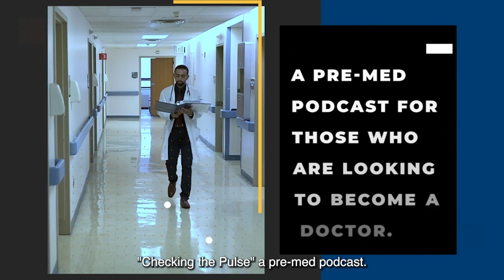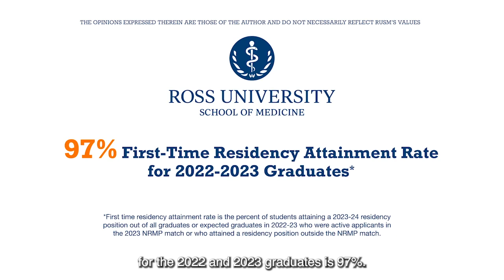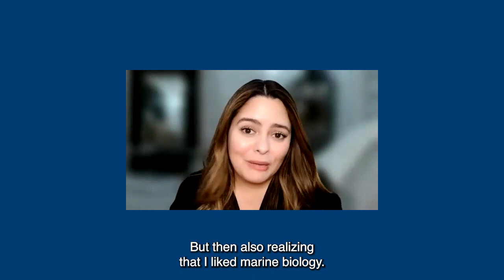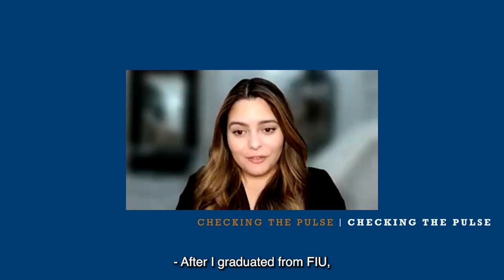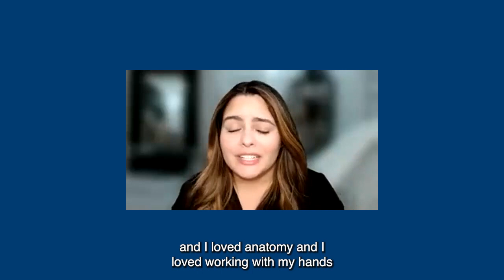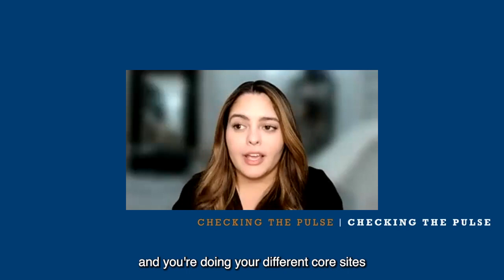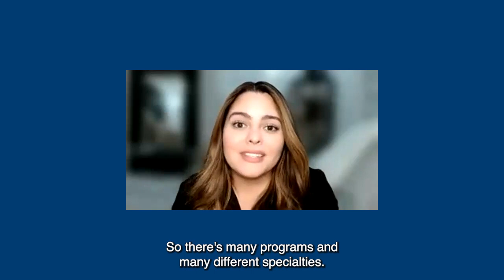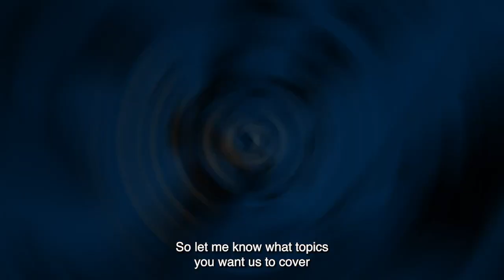Episode 41 - RUSM MATCH 2023 From Kindergarten Teacher to Pediatrician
In this episode, we are celebrating our MATCH 2023 results! The process to receive your medical degree from RUSM is the same as medical schools in the United States—it includes the successful completion of the medical school curriculum, then clinical rotations, and the passage of all three parts of the USMLE. This year Ross University School of Medicine's first-time residency attainment rate for 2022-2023 graduates is 97%*; so far 592 graduates attained residencies in this cycle in 25 medical disciplines. My guest today is one of them: Dr. Elizabeth Armenis.
*First-time residency attainment rate is the percent of students attaining a 2023-24 residency position out of all graduates or expected graduates in 2022-23 who were active applicants in the 2023 NRMP match or who attained a residency position outside the NRMP match.